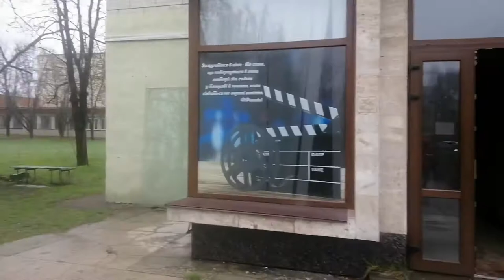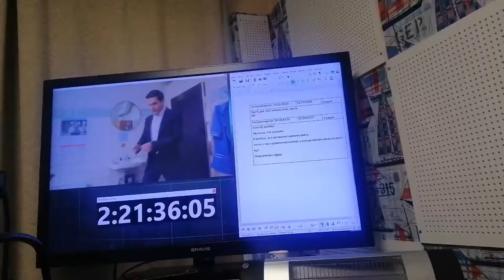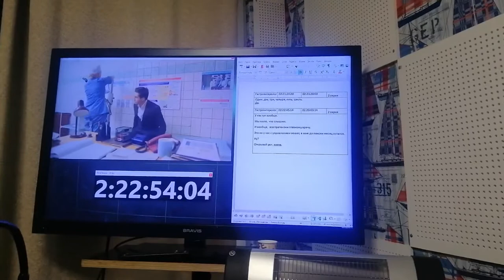Дубляж - самый сложный вид озвучки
Елена Хижная делится опытом.